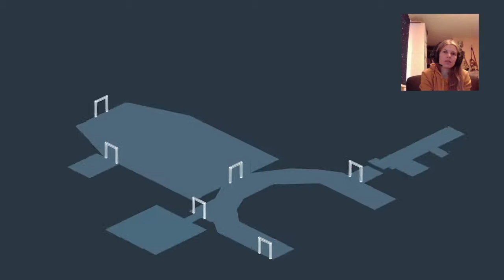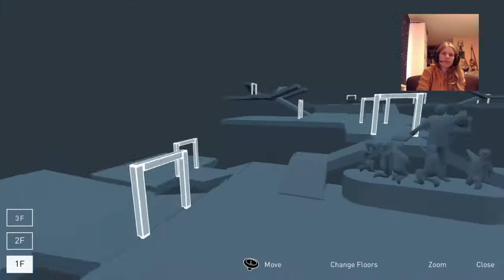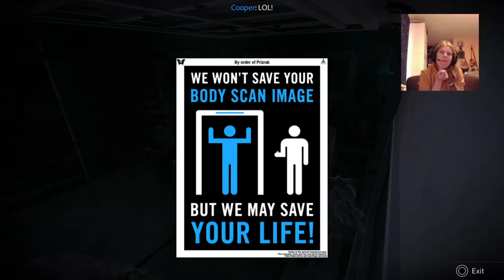FruitGirl plays République - Part 10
We find a door that leads to the surface (in other words; that will probably bring us outside of this building). But right now we couldn't go through it, because the Headmaster and a guard (Derringer) almost spotted us.